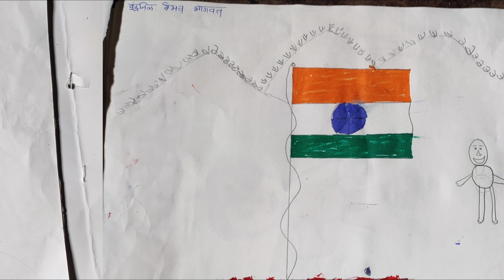PIMPALGAON RAJA CHHATRAPATI MADAL CHITRAMALA SPARDHA